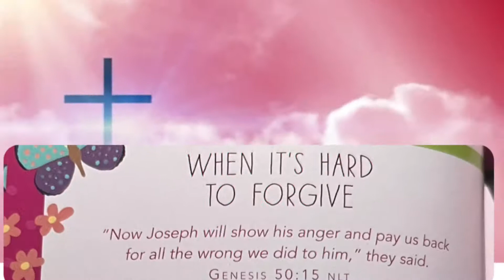VLOGTOBER | CLOSURE WIG INSTALL ‼️✨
Instagram Main page : CashMoneycourt
Instagram Business page: Courtnithestylist

♡ ♡ ♡ ♡ ♡Did you like my video? If so tell me more, comment ! ♡ ♡ ♡ ♡ ♡